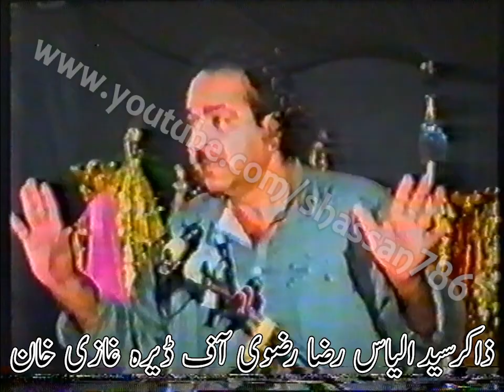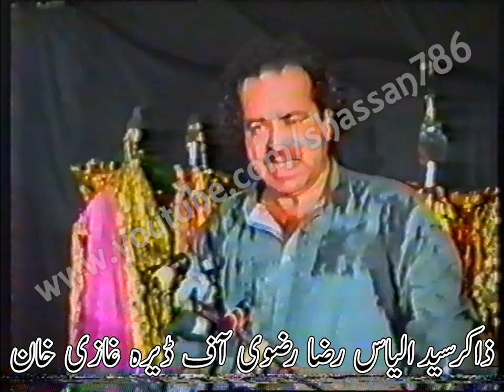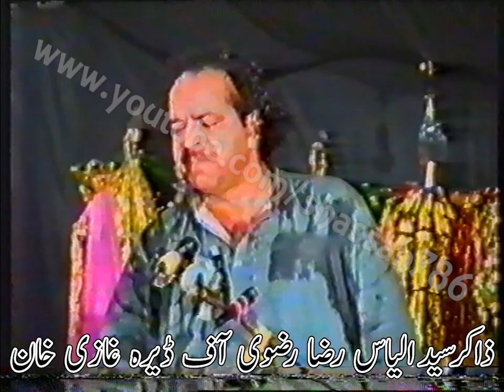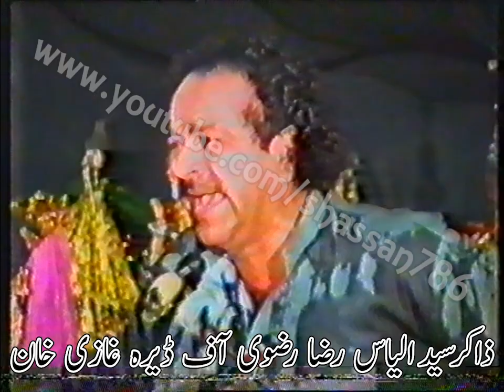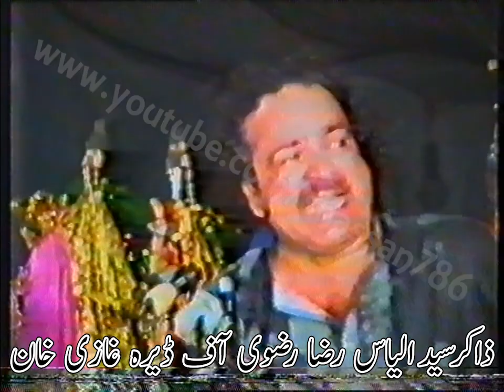Zakir Syed Ilyas Raza Rizvi of Dera Ghazi Khan | Majlis at Lahore | 18/05/1995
Zakir Syed Ilyas Raza Rizvi of Dera Ghazi Khan | Majlis-e-Aza at Lahore | 18th May 1995